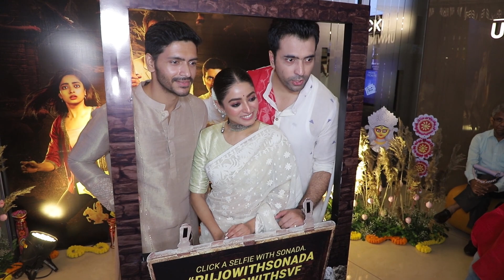কর্ণসুবর্ণের গুপ্তধনের প্রিমিয়ারে চাঁদের হাট |Karnasubarner Guptodhon Premiere | Abir, Ishaa, Arjun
Grand premiere of Karnasubarner Guptodhon featuring Abir Chatterjee, Ishaa Saha, Arjun Chakraborty